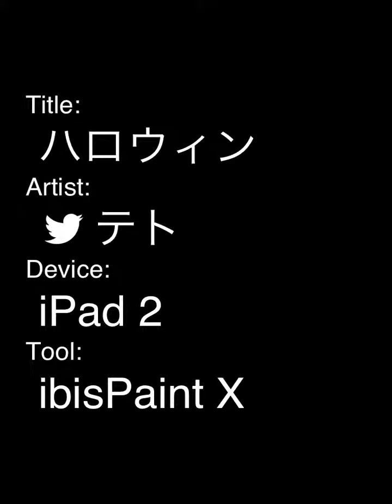ハロウィン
ナミさんです♪( ´▽｀)もうハロウィンもおわりますがww